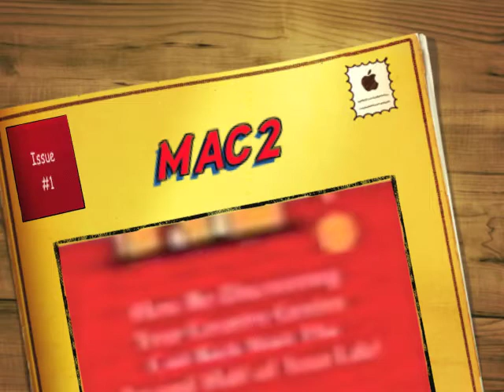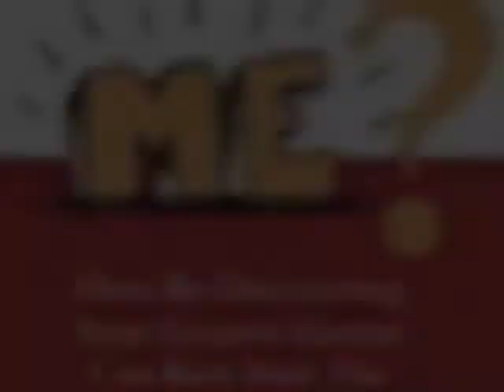Spending Your Day as an Artist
Author Rick DiBiasio talks about spending his day as an artist.